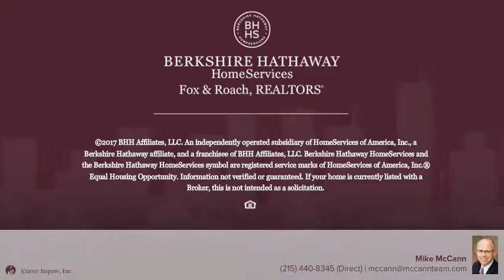2556 COLLINS ST PHILADELPHIA, PA 19125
Mike McCann - Center City-Society Hill
3 beds 3/0 baths